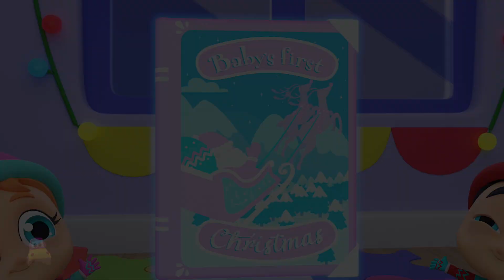Santa Has Big Big Sleigh Christmas Carol & Xmas Song for Kids